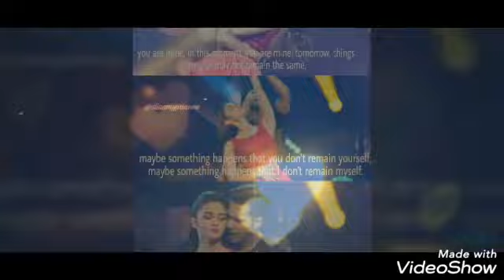Lag ja Gale (bhoomi) | varia vm | love that never ends